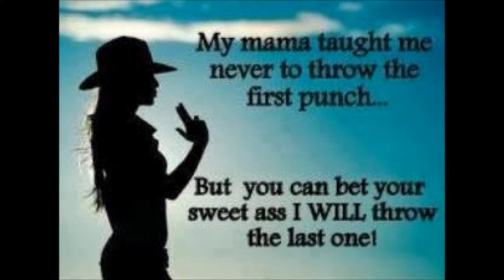Zakaos Hazmat and Valetines Day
Silent Weapons For Quiet Wars / Gyeorgos Ceres Hatonn 1/7

 In this video you can hear the testimony of the a man who was one of the first Afro Americans to work for Black Desk ..

 This is a film based on the true life story of a Indian FBI Agent that was used to hide the fact that the American Nazi Monarch Corporation was killing and poisoning the Indians on there land after sighing treaties with them .A Must see